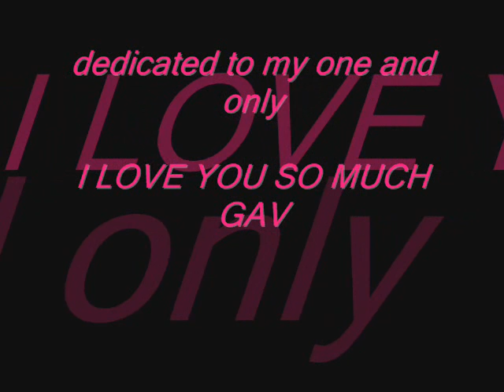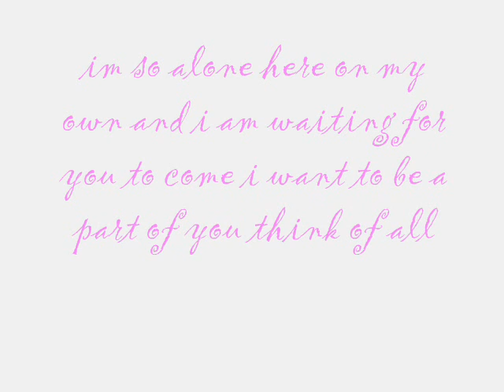dbc//cass - shuffle dedication to gav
dedication to my one and only gav !!
i love you so much baby more than anything, ur my world